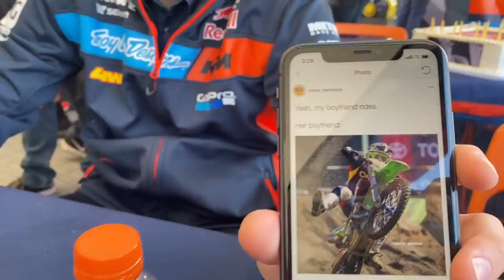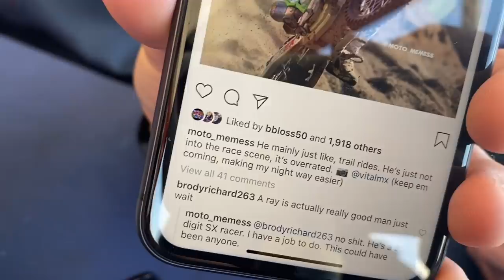OAKLAND SX RACE DAY VLOG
Round 5 of monster energy supercross